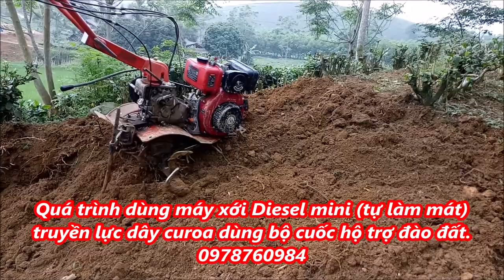Quá trình dùng máy xới Diesel mini tự làm mát hỗ trợ đào đất. 0978760984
Quá trình dùng máy xới Diesel mini (tự làm mát)
truyền lực dây curoa dùng bộ cuốc hộ trợ đào đất.